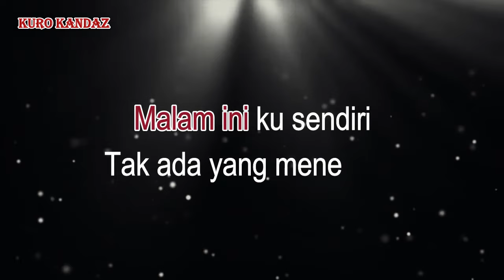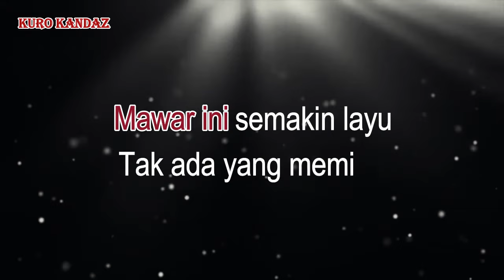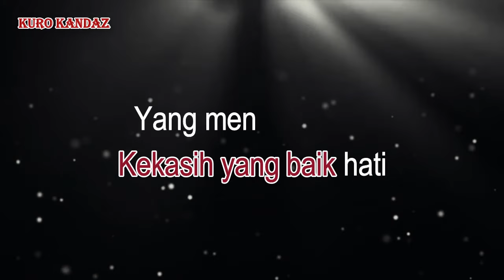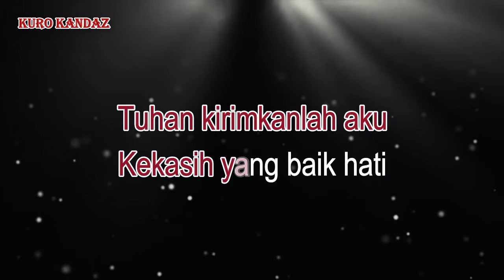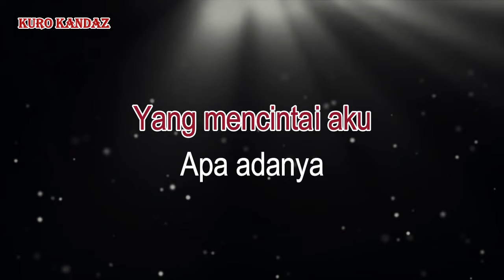MUNAJAT CINTA - T.R.I.A.D || KARAOKE VERSI DANGDUT KOPLO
Munajat cinta, dewa 19, ahmad dani, karaoke, triad, versi dangdut koplo